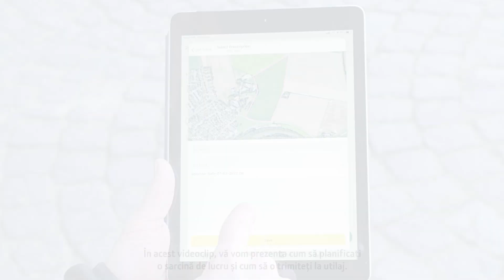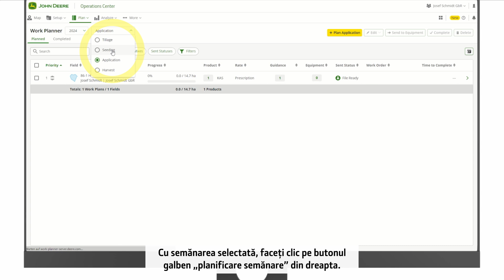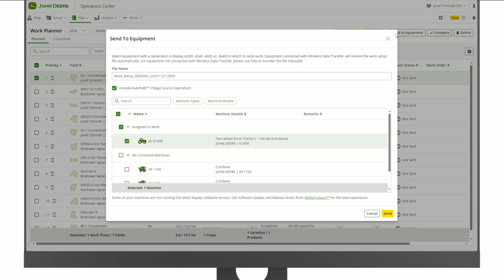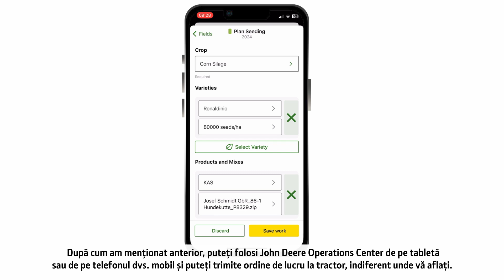Află cum să setezi lucrările efectuate la un click distanță folosind platforma Operation Center 🛰🚜